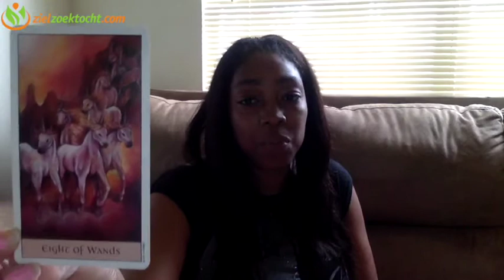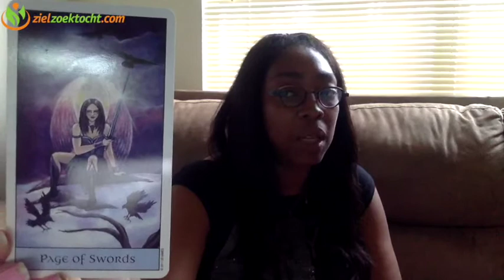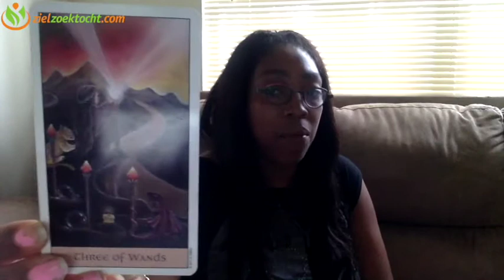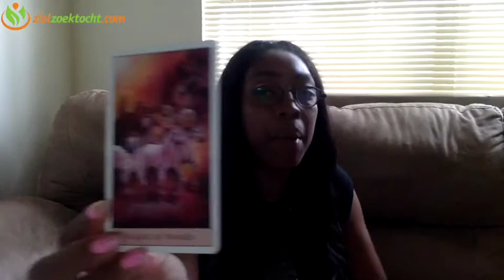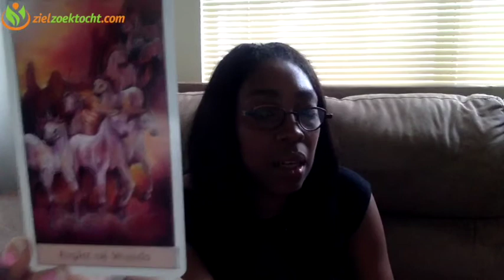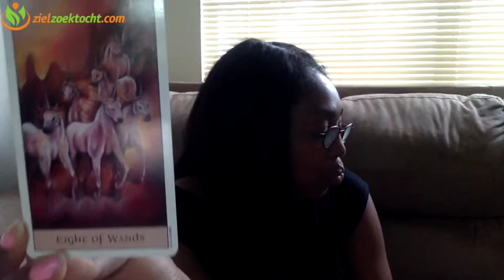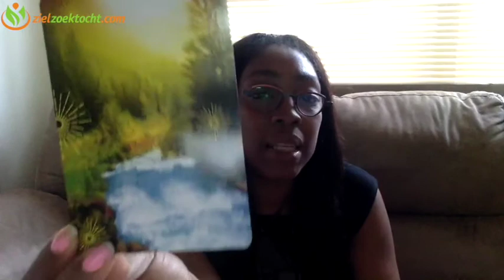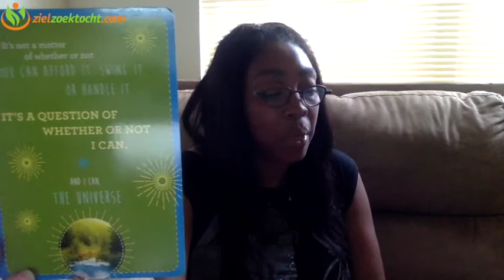Aquarius Weekly Psychic Tarot Horoscope Reading | Week 16 | April 17 - 23